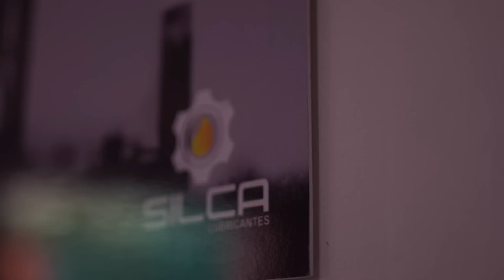VISIÓN 2019 | Historias de Éxito | SILCA Lubricantes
Te compartimos este testimonio sobre el caso de éxito de SILCA Lubricantes que ha sido beneficiado por los congresos de Sabiduría Empresarial.